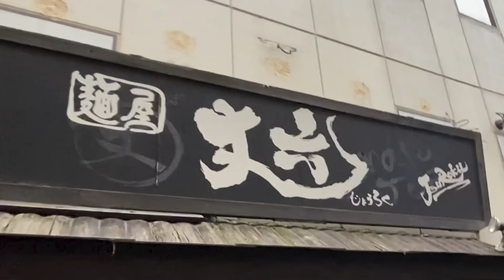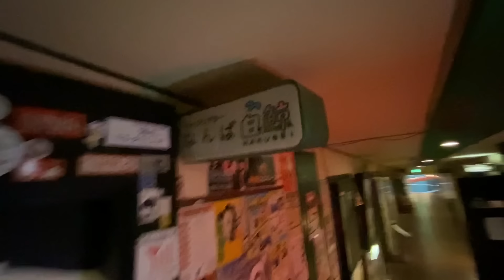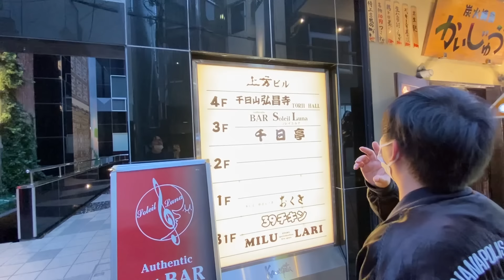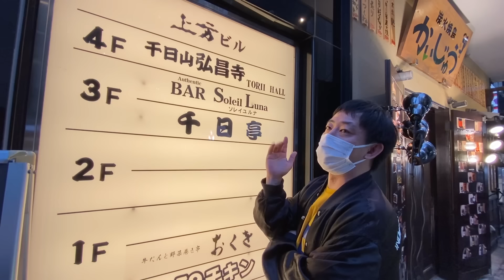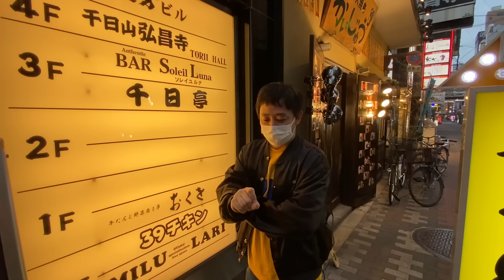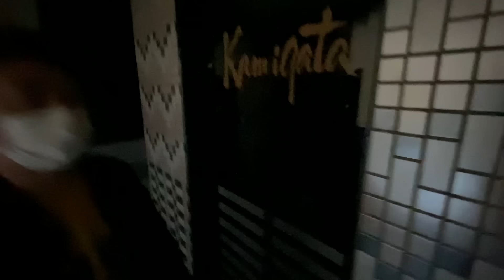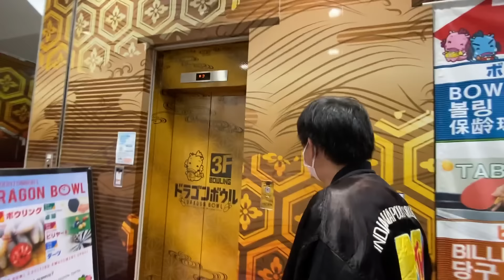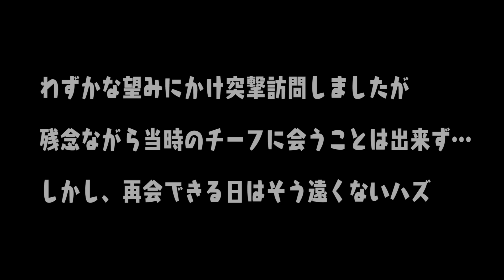【なんばDIY】さらば結成当初の大阪難波の思い出の地を巡る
さらば青春の光を育てた街・なんば

その思い出の数々が、なぜか五反田ガレージで蘇る

芸人っていいなぁ、と思わされるブラブラ旅

企業案件は下記までお願いします！

【スタッフ】
ディレクター / 石尾彰弘